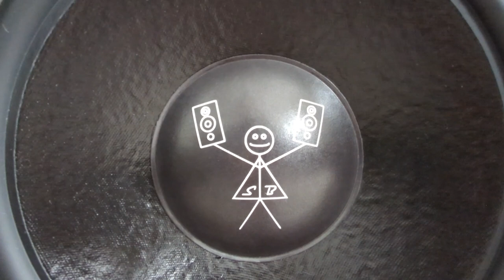Zobel Network Part 6 Adding a Zobel and Attenuation to Tweeter on CS315 Speakers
Well, my Jensen CS315 DIY vintage loudspeaker customization is in the home stretch. In yet another spellbinding video, I'll be installing a Zobel Network and attenuation to the tweeters I've decided to use on this build. I welcome you to hang out with me as I fiddle fart with my cheap old speakers. HEADPHONES OR AVR RECOMMENDED there's some footage midway where I'll take you up close and personal with these speakers as I do some subjective listening to see if the Zobel network can help make these phenolic ring tweeters improve the sound quality and perception of more bass.